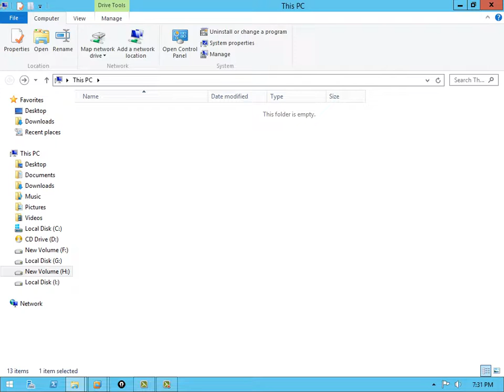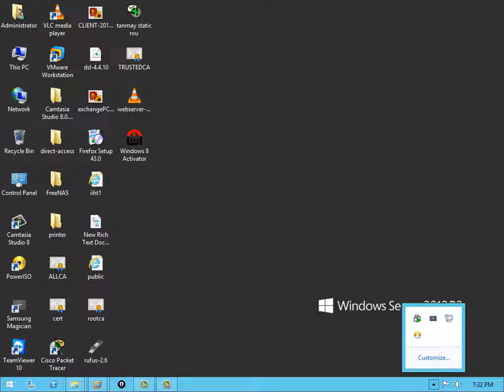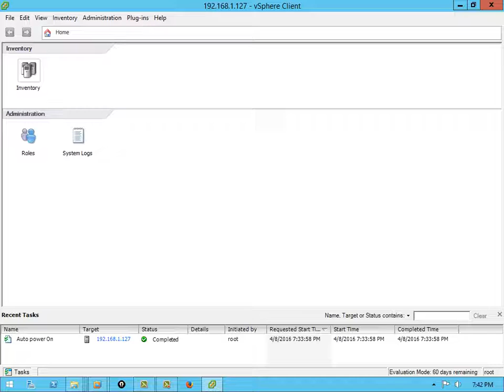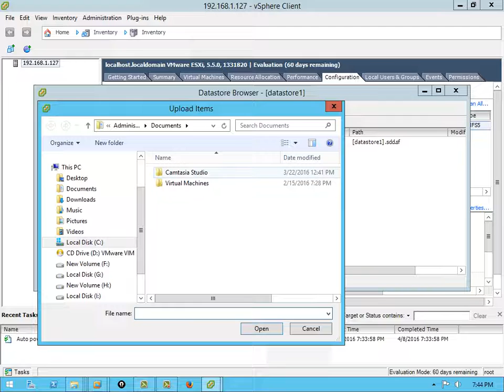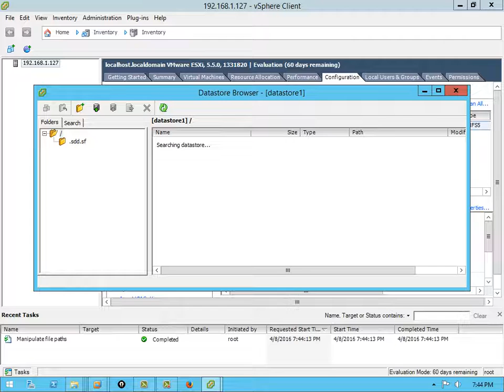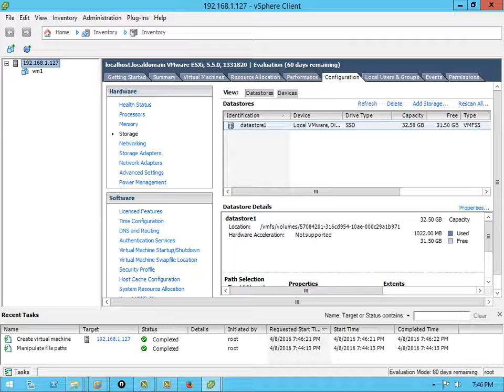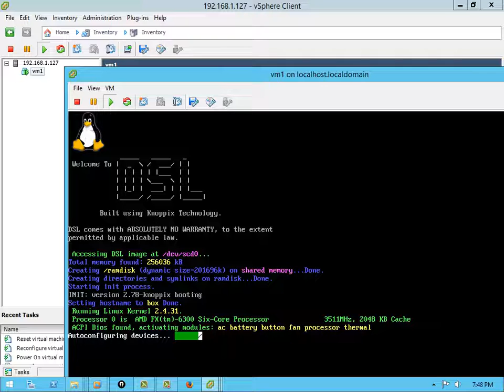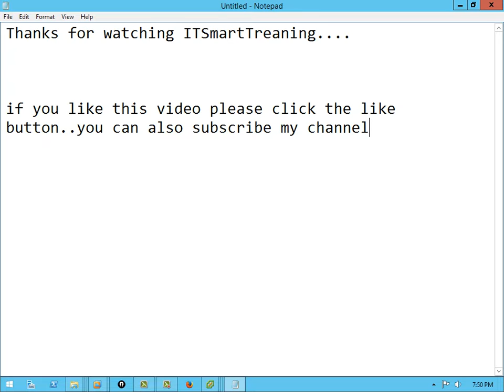Vsphere client 5.5 install and VM creation in esxi 5.5